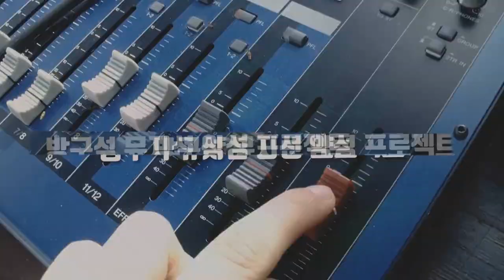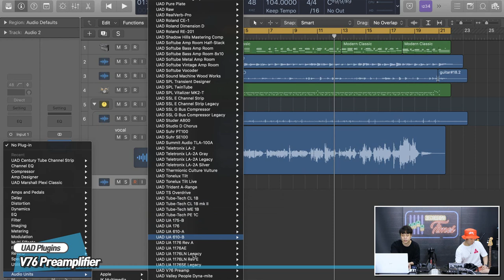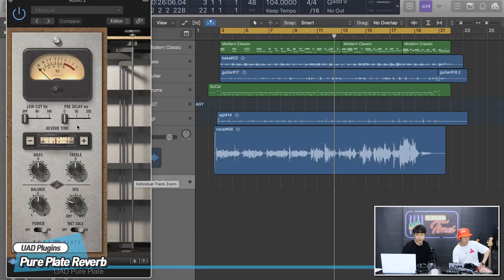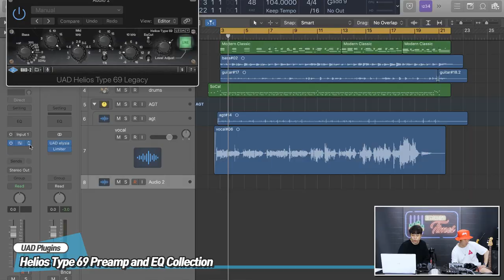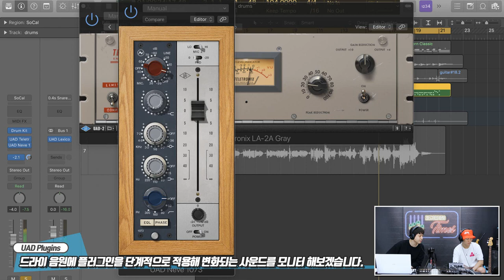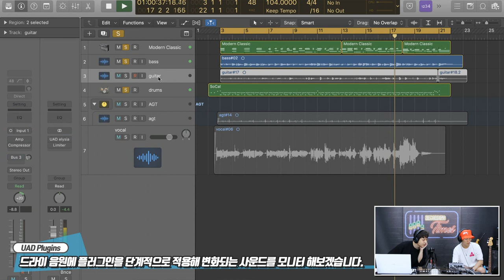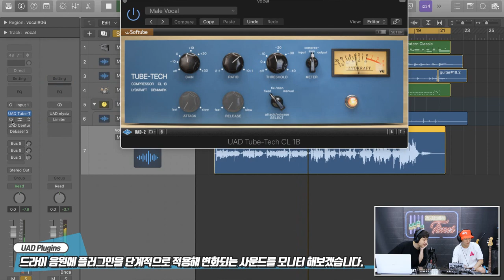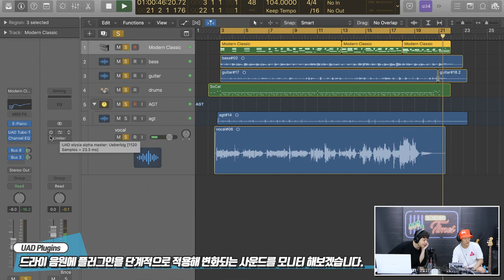[RecordingTimes 211회] Universal Audio 플러그인 특집 1편